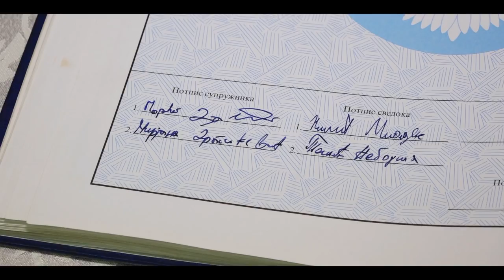Mirjana i Marko HD Spot Wedding film Svadba Loznica 2018